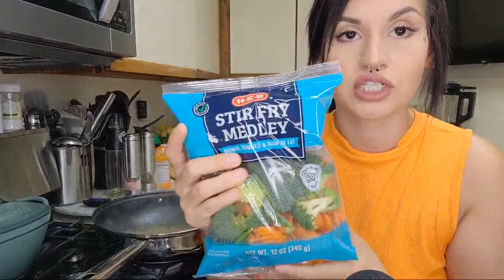Lets Cook Dinner ! Keto Shrimp Stir Fry